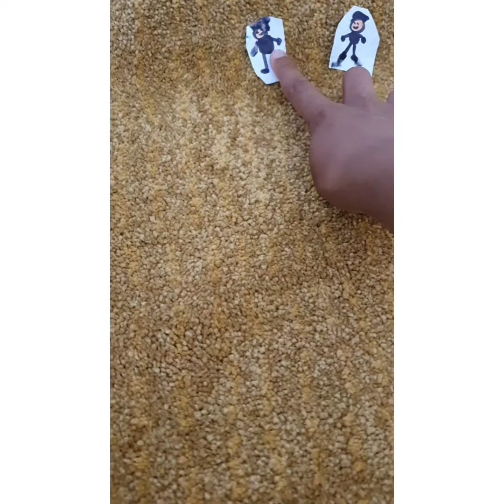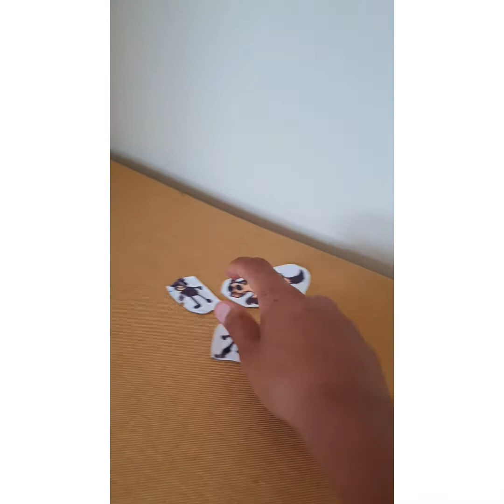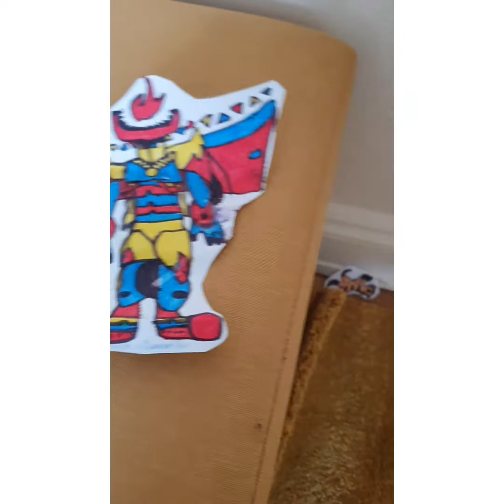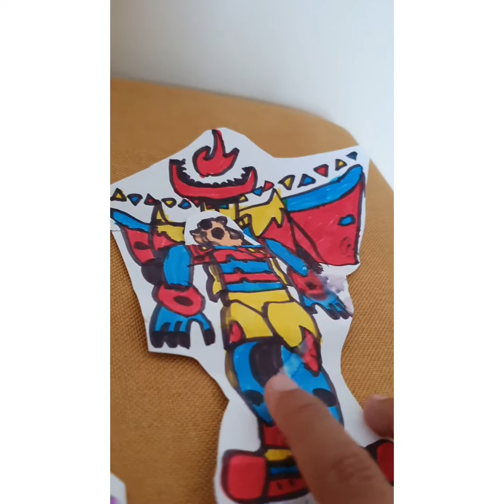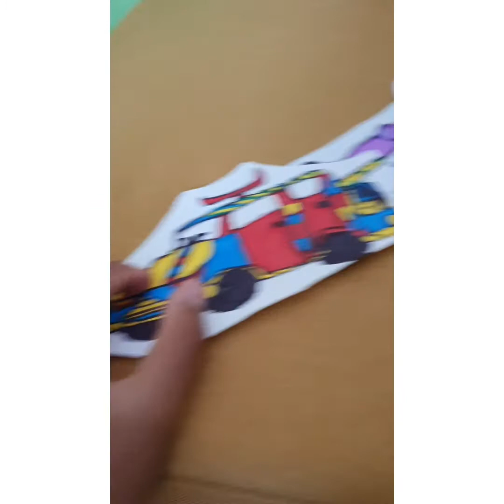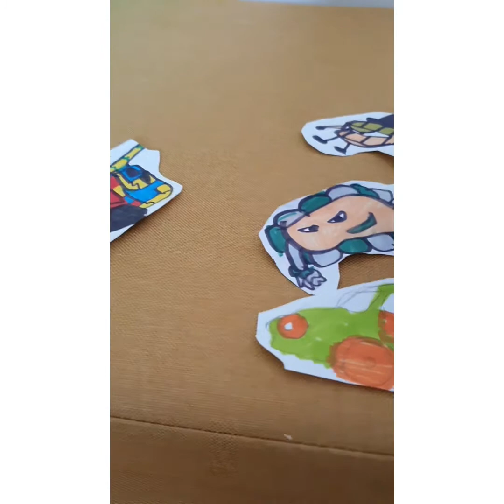part 1 of supasupa robos